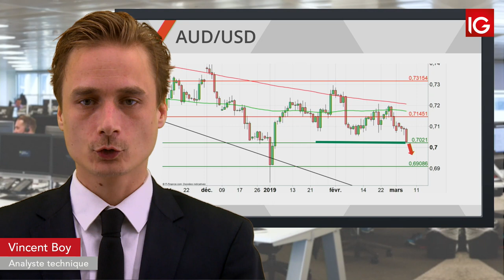Bourse AUDUSD, la tendance baissière pourrait se poursuivre IG 07 03 2019